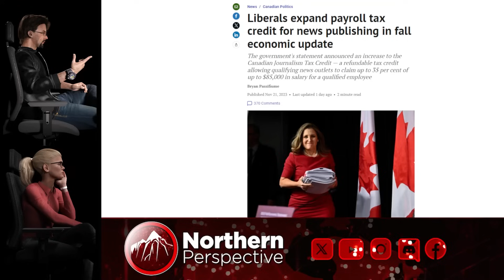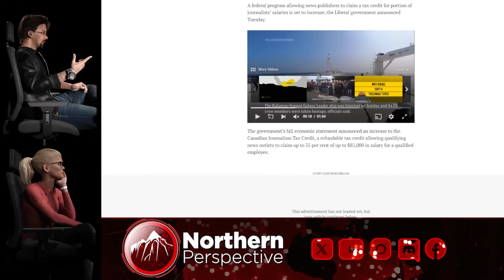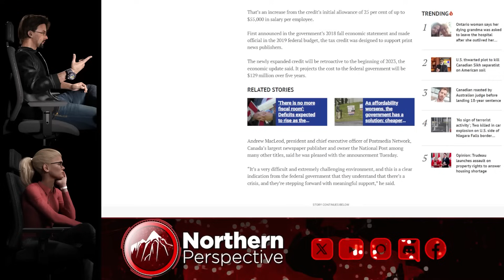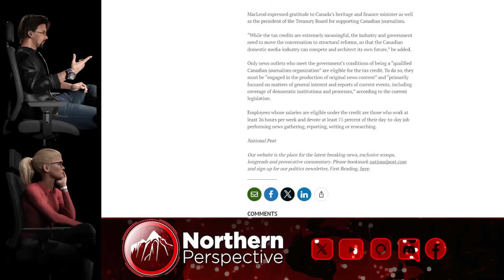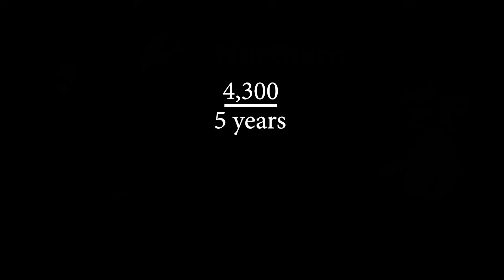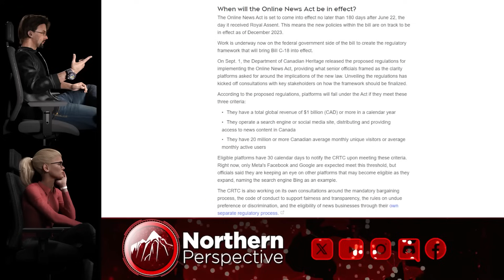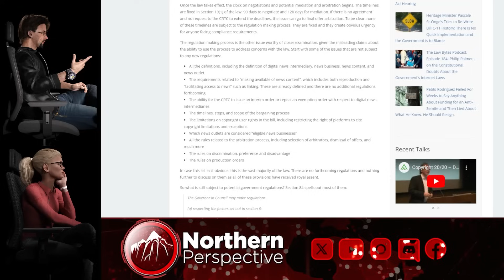Freeland ADMITS C18 won't work by BAILING OUT News Media with OUR MONEY!